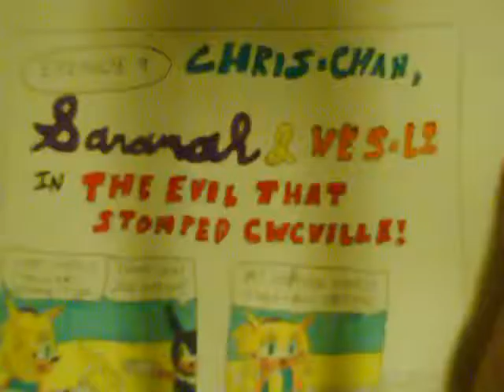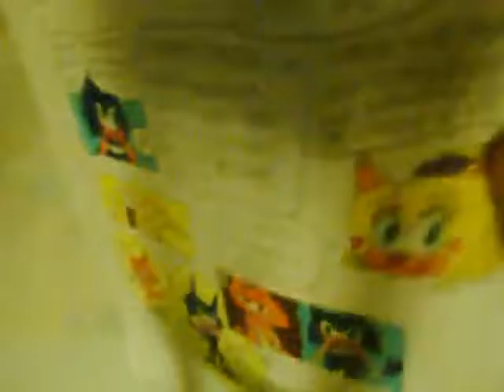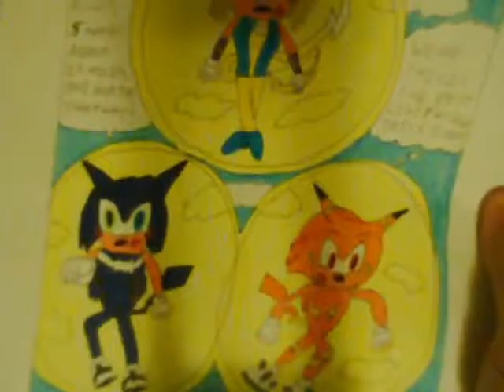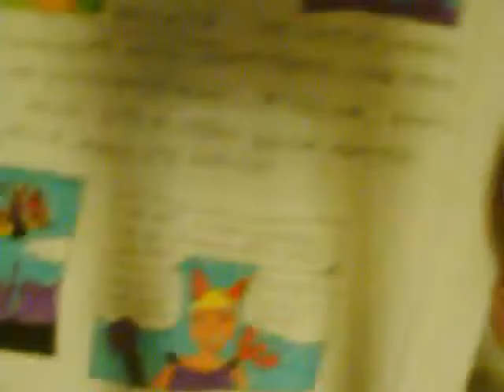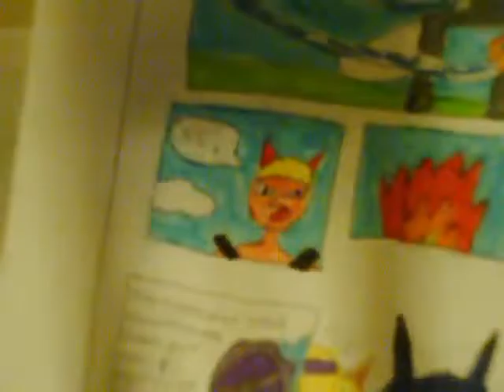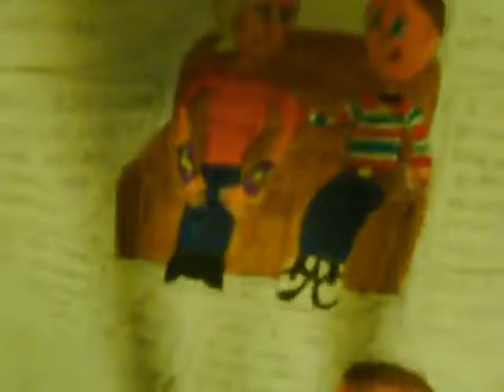VIDEO book Ep 9 BLUNT ATTACK GO! 4 20 9 12 09